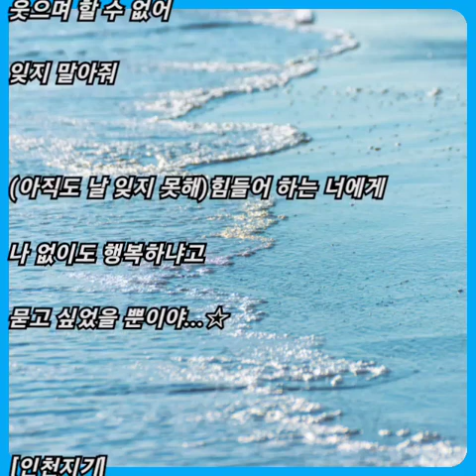페이지 ☆ 블루노트..